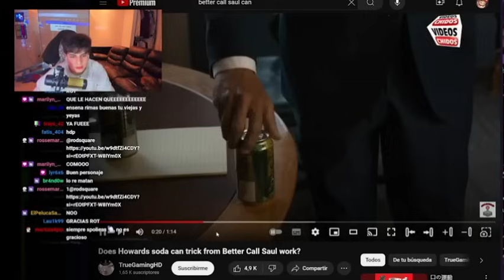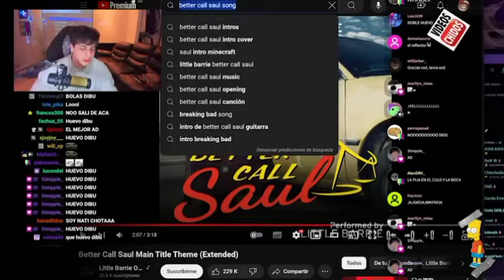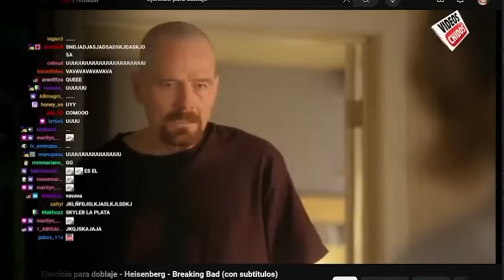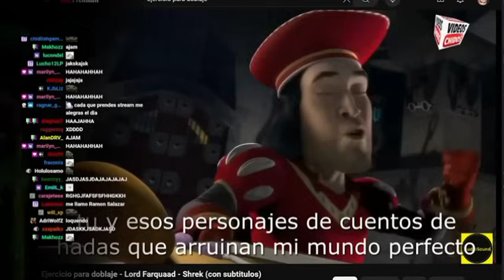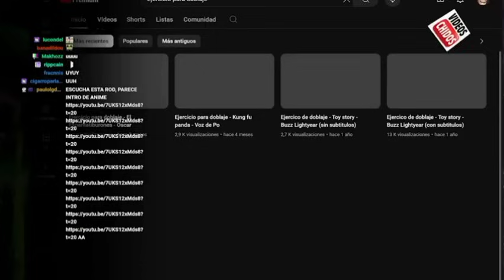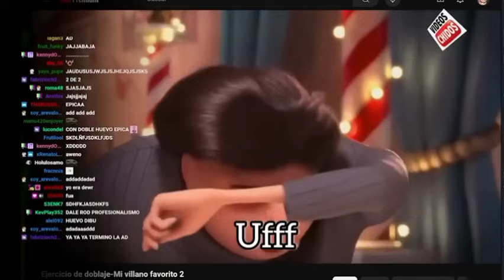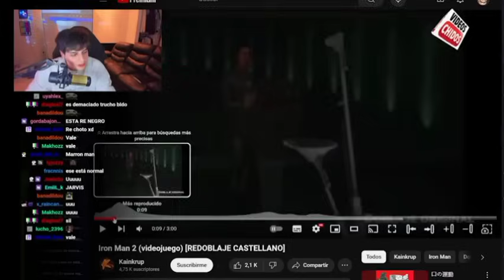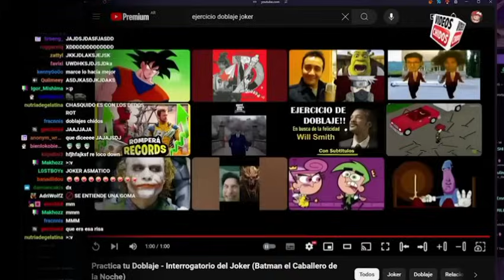Doblaje en 480p